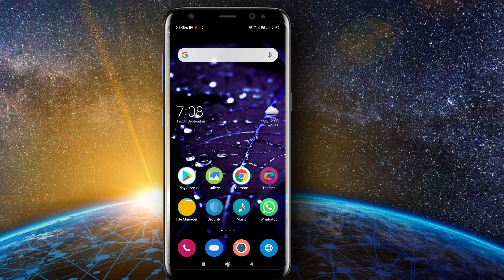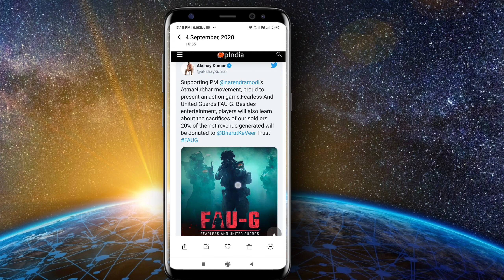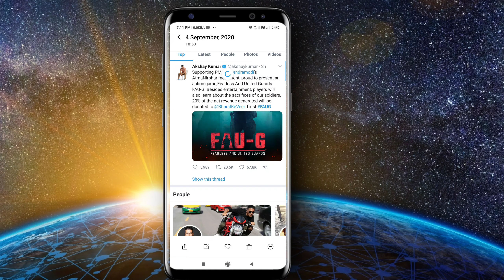FAU-G best game by 🇮🇳 india|2020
I this video i will give the full detail of faug game.
This game is develop by indian developer and supported by our PM modi ji.